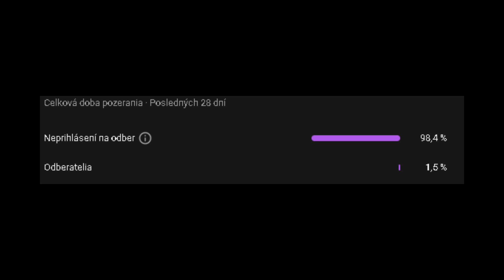MichaelAverage┃A 2sekundovymato Názor